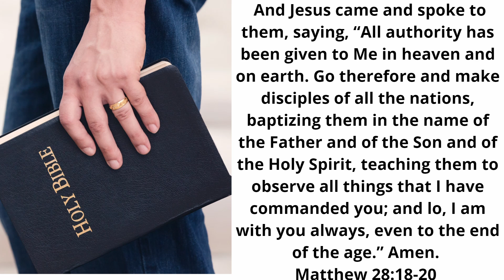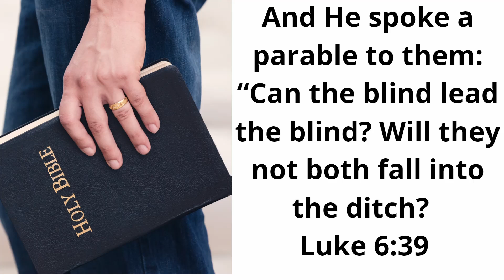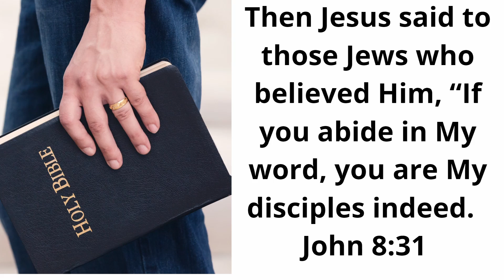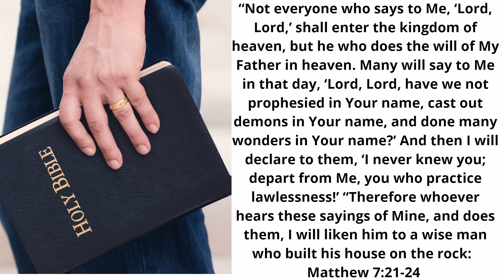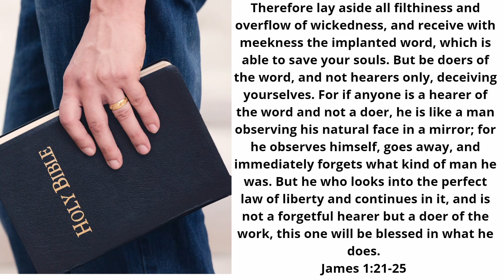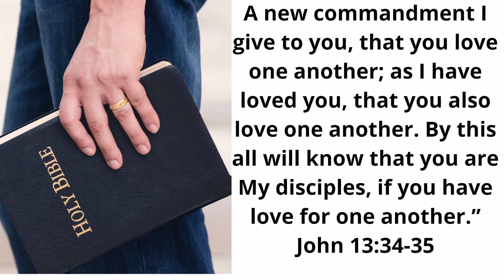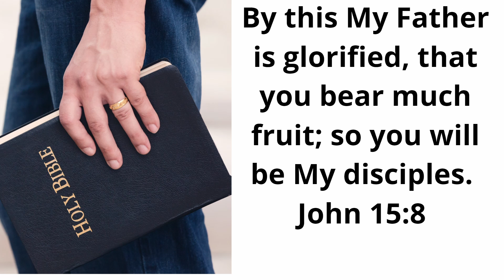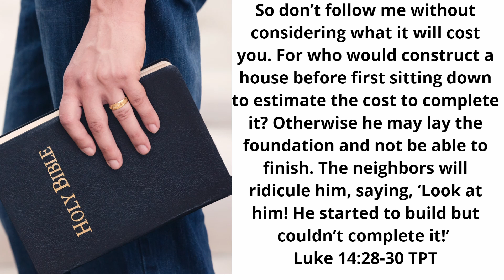Are you a Disciple of Jesus Part 1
Join as Pastor Brian teaches this first part of a Series called A Closer
Walk with God.